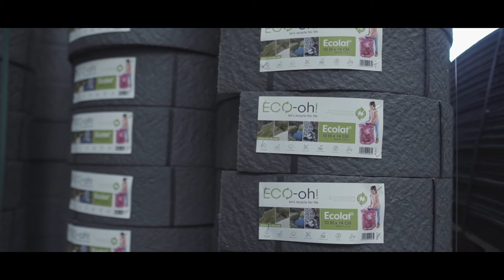Leroy Merlin - l'histoire originale d'une bordure de jardin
Leroy Merlin choisit les bordures de jardin Ecolat® d’ECO-oh!

Envie d'un jardin élégant et durable ?  A travers ses bordures de jardin, Ecolat® constitue une alternative parfaite aux bordures en bois dur ! Ainsi, vous aurez une solution flexible pour tous les types de bordures allant des pelouses, allées, jardins de plantes aromatiques ou bords d’étangs.